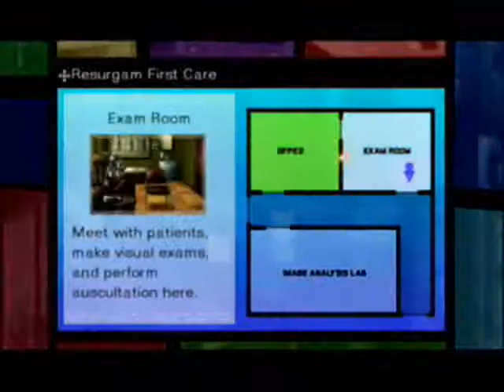Let's Play Trauma Team (BLIND) 36b: The Simplest Truth (Operation Part 1/3)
Must be REALLY awkward for both of them, being related. I won't spoil anything more; this is probably the most interesting diagnosis yet.